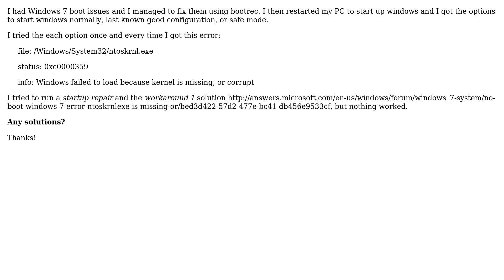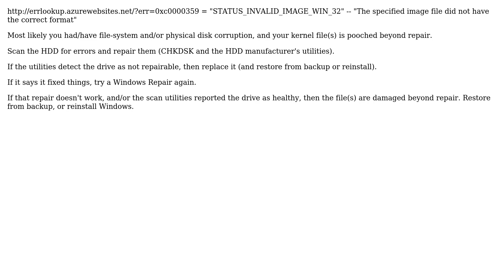Windows 7 Kernel Is Missing, or Corrupt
With thanks & praise to God, and with thanks to the many people who have made this project possible! You are responsible for your own actions.